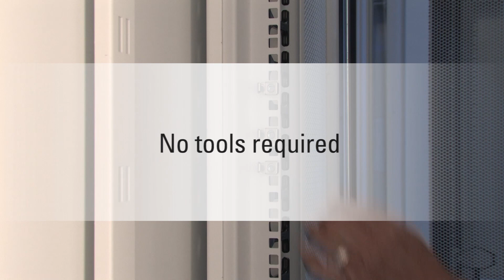CPI Clik-Nut™ Hardware Kit Demonstration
Clik-Nut™ Hardware Kit by Chatsworth Products has redefined the standard cage nut. Clik-Nut's patent-pending design eliminates the need for tools, resulting in easier and faster installation, while maintaining load-bearing strength, reducing labor and installation time by at least 70%.